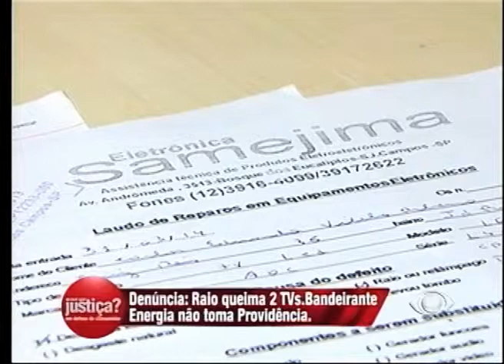FALANDO NISSO 15 05 2014 PARTE 02